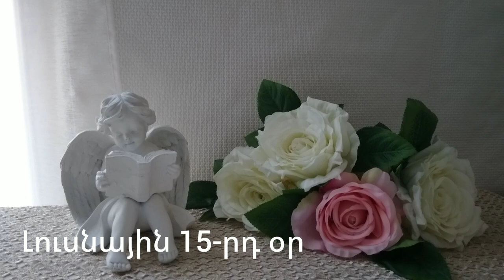🌛 ԼՈՒՍՆԱՅԻՆ ՕՐԱՑՈՒՅՑ 🌜/ ՀՈՒԼԻՍԻ 31 / 2023թ 🌹🙏 / նվազող լուսին 🌙